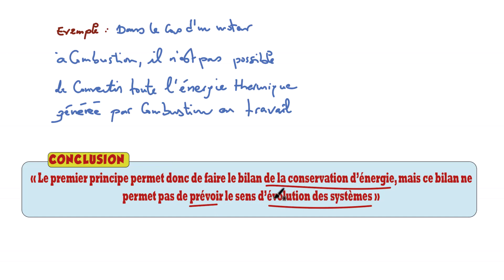Insuffisance du premier principe de la thermodynamique